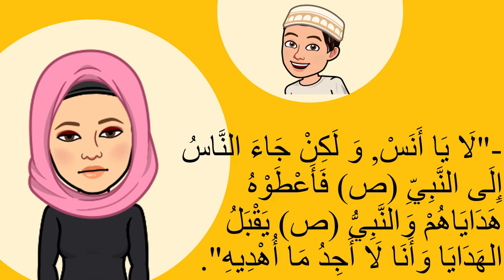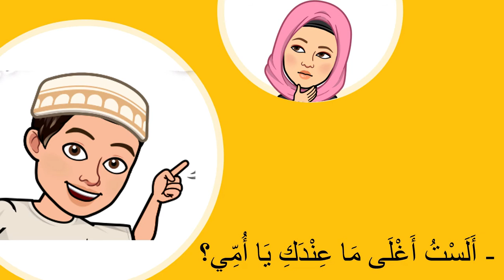سيدنا أنس عليه السلام